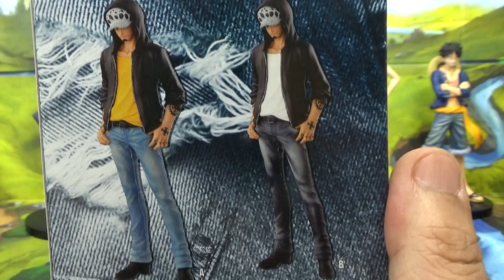트라팔가 로 우 죽음의 외과의 하트 해적단 원피스 진시리즈 피규어 롯데리아 반다이 인형 구입 리뷰 onepiece Trafalgar Law lotteria jean figure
일본 만화와 애니메이션으로 유명한 원피스의 페로나 고스트 프린세스 겟코 모리아 해적단의  진프릭 미니피규어와 하트 해적단 죽음의 외과의 트라팔가 웨텔 로가 패스트푸드 롯데리아에서 판매가 되고 있는데, 세트메뉴를 구입하면 2만원의 가격에 팔더군요.

진 청바지 시리즈로 기존의 노란티와 흰색티에 청바지 블랙 2가지가 나왔는데, 상하의 색상만 달라서 하나만 구입을 했는데 일본 bandai에서 제조한 제품으로 퀼리티 품질은 꽤 좋고, 사이즈는 18cm 정도입니다.

별명은 죽음의 외과의. 하트 해적단의 선장. 샤본디 제도에 집결한 11명의 초신성( 원피스 샤본디 제도 편에서 새로 등장한 해적들 중에서 현상금 1억 베리가 넘는 11명의 대형 루키들을 모두 합쳐서 부르는 말)의 일원으로, 현상금은  5억 베리

양손에는 손가락마다 DEATH의 철자가 하나씩 적혀있다.
 수술수술 열매

 돈키호테 도플라밍고와 쌍벽을 이루는 두뇌파